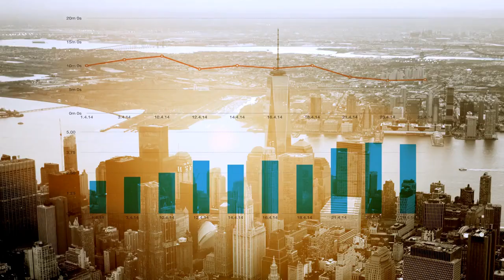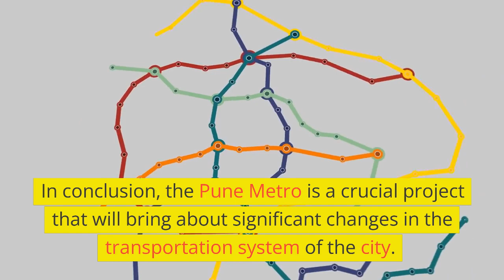WHY METRO IN PUNE CITY ???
know the rationale behind Pune metro plan, and its necessity in Pune now.